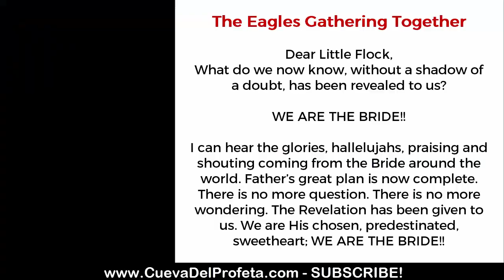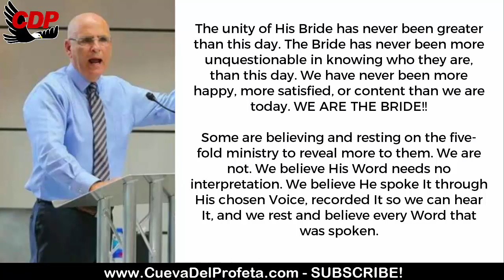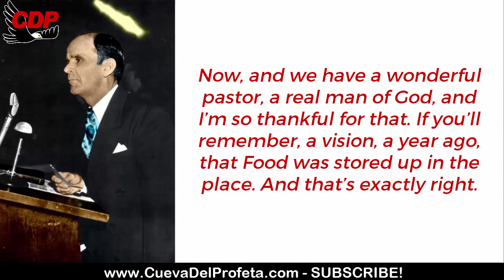Letter Joseph Branham: Father’s great plan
00:05 Welcome
00:12  Daily Bread
00:45 William Marriom Branham Quote